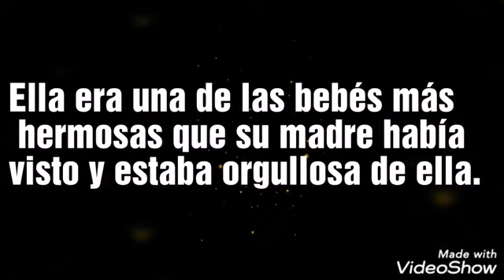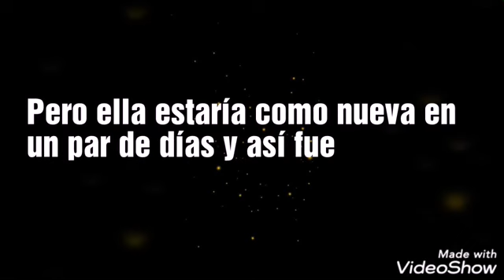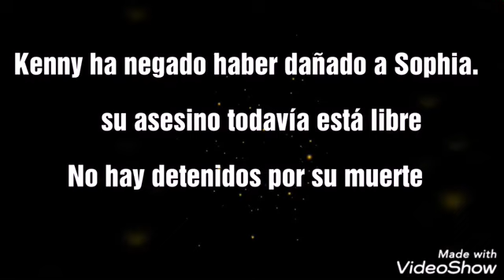Historia de Sophia DeBord